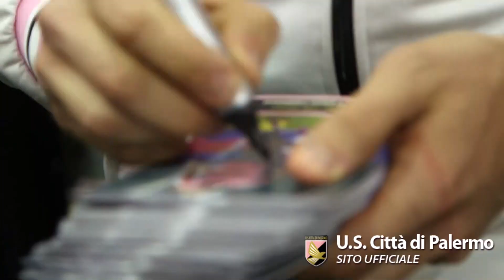Maresca e Quaison allo Store Ufficiale: Ecco il servizio